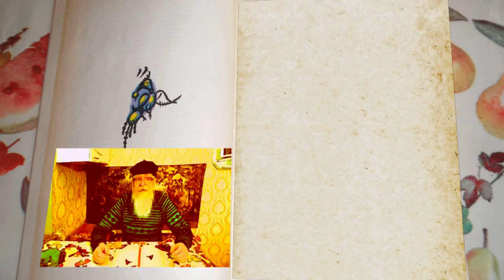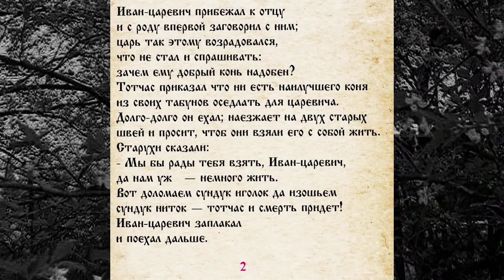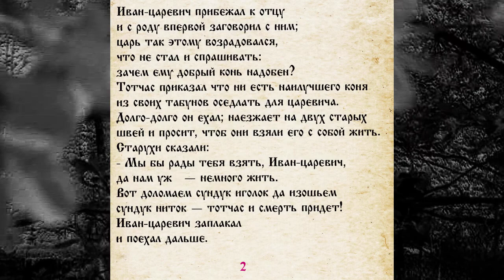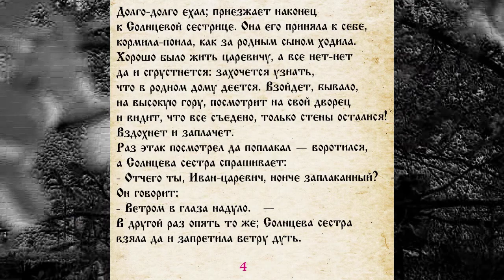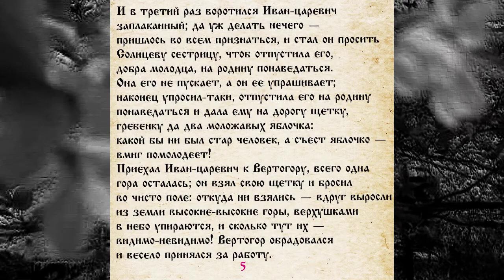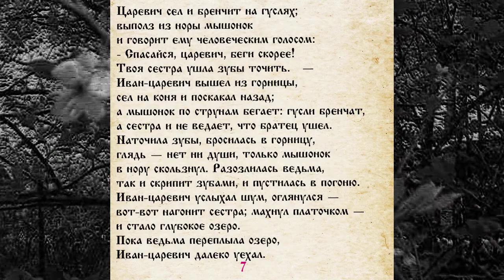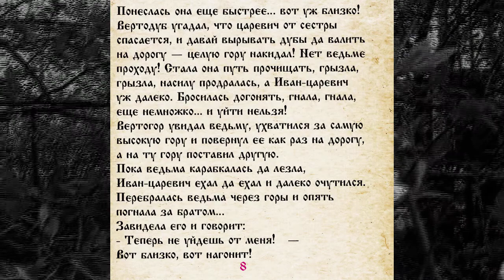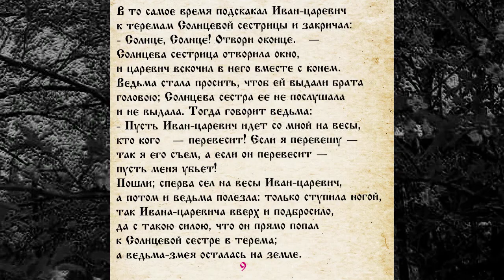СКАЗКА 069 ВЕДЬМА И СОЛНЦЕВА СЕСТРА